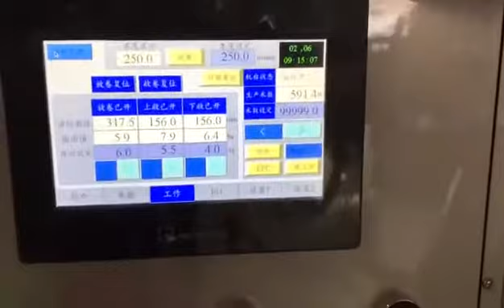Slitter Rewinder Macihne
High Speed Slitter Re Winder Machine for Paper, BOPP, Polyester and many more applications. 150 to 300 mtr / min line speed.